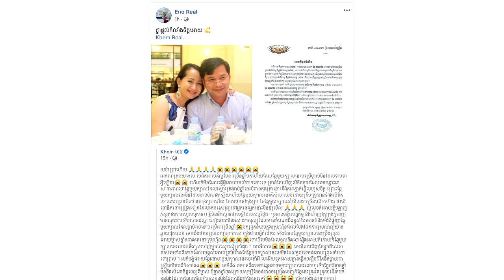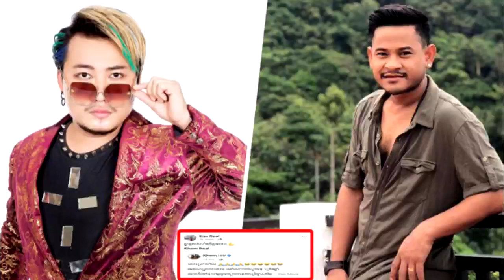លោក អ៉ីណូ តារាទី១ហើយដែលចេញសារលើកទឹកចិត្ត ខេម បែបនេះថា...